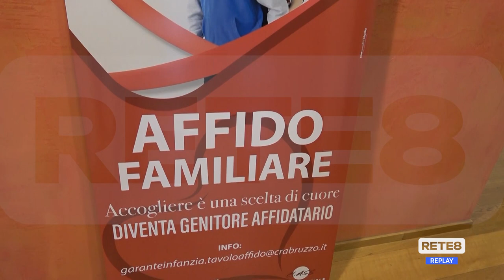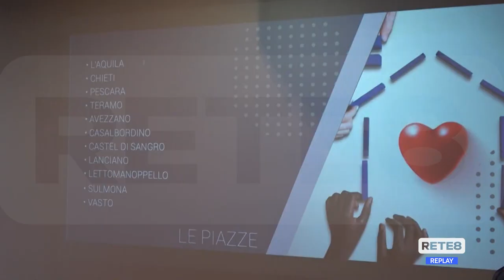Abruzzo - Iniziative per la Giornata dell’affido